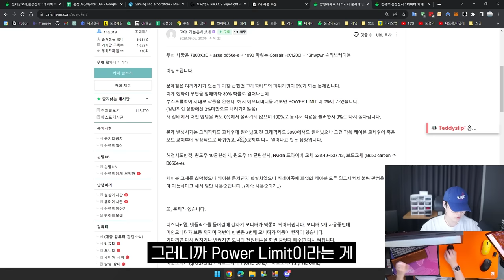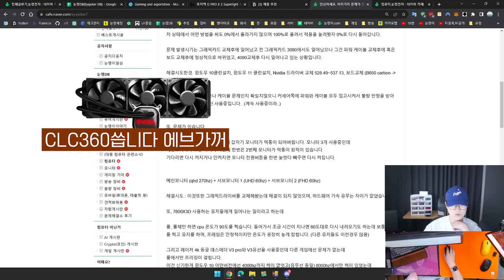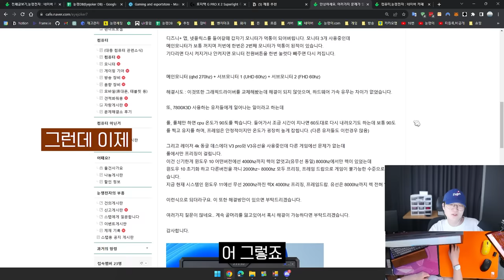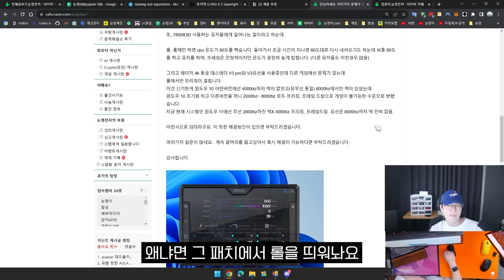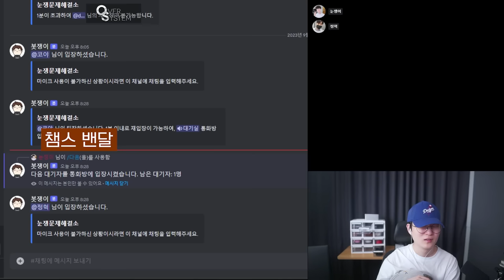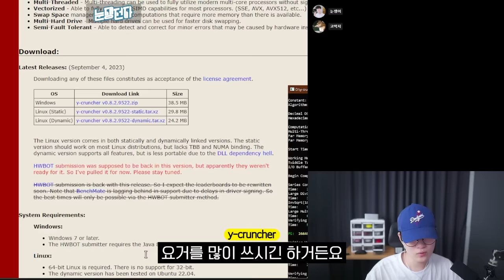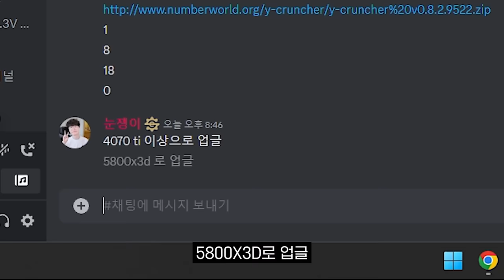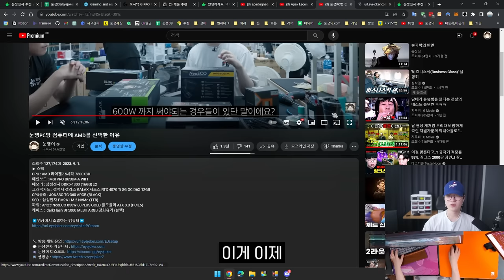AMD쓰는데 CPU 온도가 90도를 찍어요 l 눈쟁문제해결소 8회